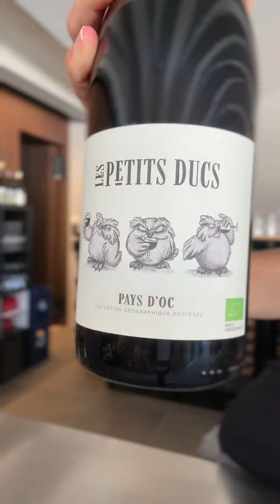Les Petits Ducs 2021 - Chateau Boucarut, Rhone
Ein wunderbarer Pays d´Oc aus biologischem Anbau mit jährlich nur 7000 Flaschen aus Grenache und Syrah.  Fruchtig und eingängig bei gleichzeitig hoher Schlagzahl. Dunkle Beeren und ein vollkommen südfranzösisches Erlebnis im Mund machen diesen Wein von Boucarut zu einem Allrounder auf jedem Tisch. Biologisch angebaut und von Hand gelesen unfiltriert abgefüllt. Ein BIO-Rotwein mit einem homöopathischen Gehalt an Sulfiten.

Mehr über das Pay d‘Oc erfahrt ihr die nächsten Tage bei Natascha auf ihrem Instagram-Kanal @weinliebe_auf_reisen.